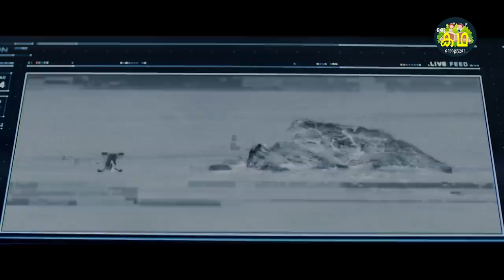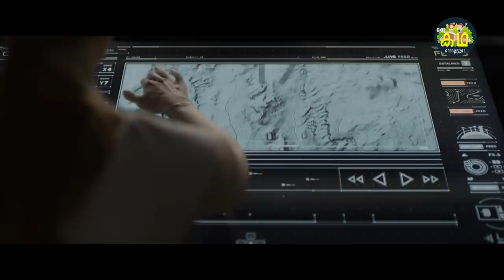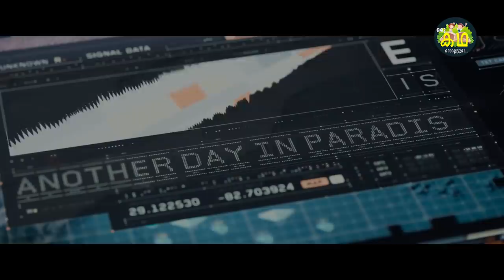100 വർഷം കഴിഞ്ഞ ഭൂമിയുടെ അവസ്ഥ, ഭൂമി തിരിച്ചു പിടിക്കാൻ വേണ്ടി പോരാടുന്ന ഹീറോ \ Oblivion 2013 REVIEW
Govindan.Anoop

Oblivion is a 2013 American post-apocalyptic action-adventure film co-produced and directed by Joseph Kosinski, and produced by Peter Chernin with screenplay by Karl Gajdusek and Michael deBruyn, starring Tom Cruise in the main role alongside Olga Kurylenko, Andrea Riseborough, Morgan Freeman and Nikolaj Coster-Waldau in supporting roles. Oblivion, based on Kosinski's unpublished graphic novel of the same name,[5][6][7] pays homage to 1970s science fiction films.[8]

Oblivion takes place in 2077, on an Earth devastated by war with extraterrestrials that has caused humanity to relocate itself to Titan. The film follows the story of Jack Harper, a technician who has been sent back to Earth to service drones used in the fight against remaining extraterrestrials (scavengers). After witnessing a spacecraft crash, from which he rescues a survivor, Harper is captured by scavengers (who are revealed to be humans) and fights against a new and evolving alien threat.

Oblivion was released in IMAX by Universal Pictures on April 19, 2013[9] and held its world premiere in Buenos Aires on March 26, 2013. The film received mixed reviews from critics and grossed $286 million worldwide, on a production budget of $120 million.